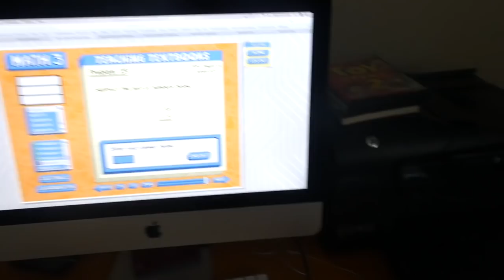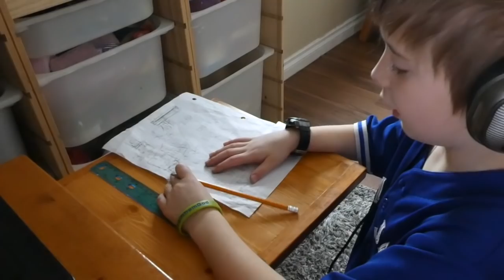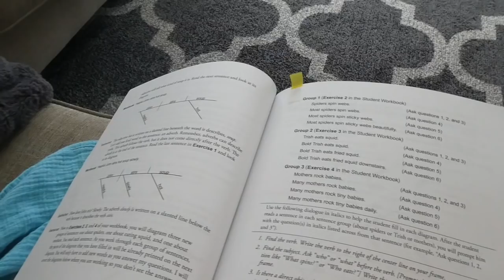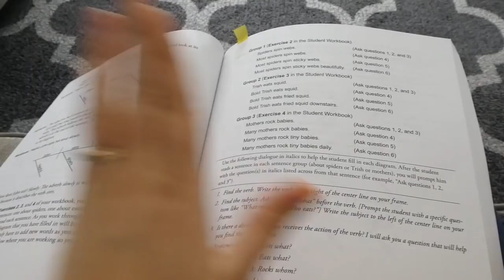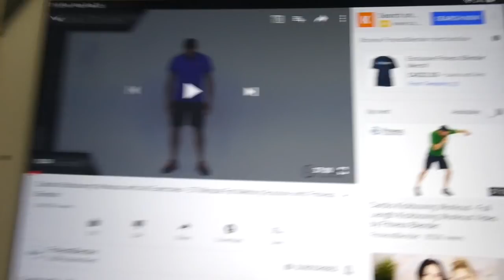SNOW DAY OR SCHOOL DAY? | VLOG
Hi everyone! My name is Julie, and I'm a mama to FIVE now! My kids are 8, 7, 5, 3, and newborn. I also post vlogs most Fridays. I always read your comments! :)